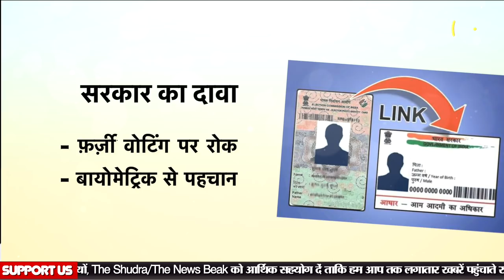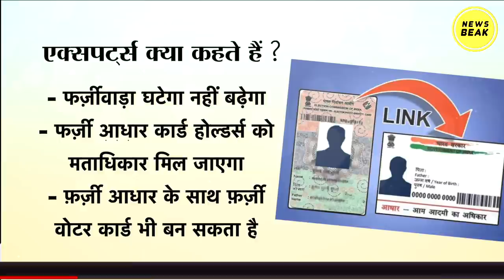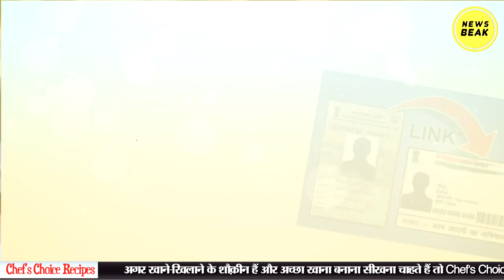क्या Aadhar से Voter ID को Link नहीं करने पर वोट नहीं दे पाएंगे? क्या मोदी सरकार खेल करने वाली है ?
क्या Aadhar से Voter ID को Link नहीं करने पर वोट नहीं दे पाएंगे? Election Laws (Amendment) Bill 2021 क्यों लाखों-करोड़ों लोगों के लिए खतरे की घंटी बन सकता है ?